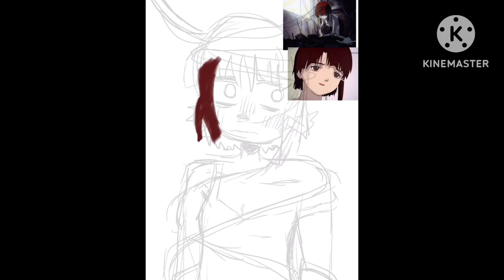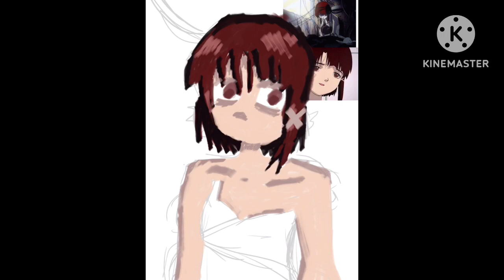drawing lain from serial experiment lain ^_^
uploading this from school lol!!

i did this little doodle in class and edited it in class so it’s nothing special but i thought i’d share

i haven’t done digital in like two years so i’m so rusty but i think it came out okay !! don’t forget to enter my giveaway (previous video :o )

song: this could build us a home by the garden